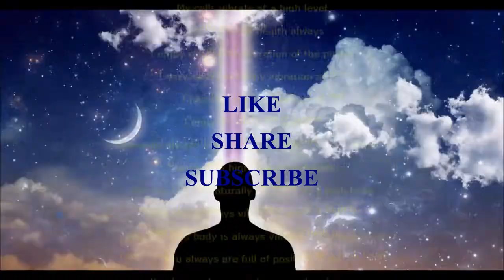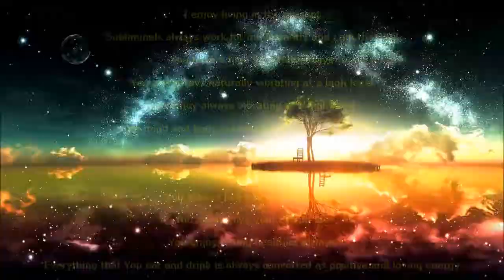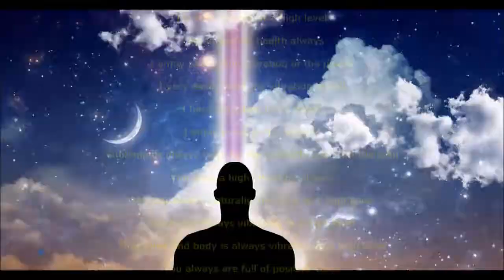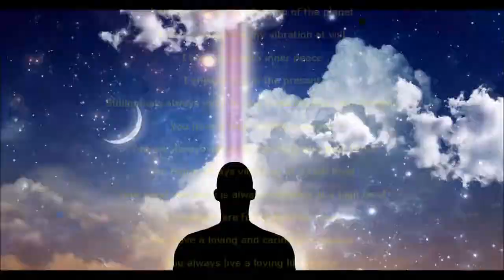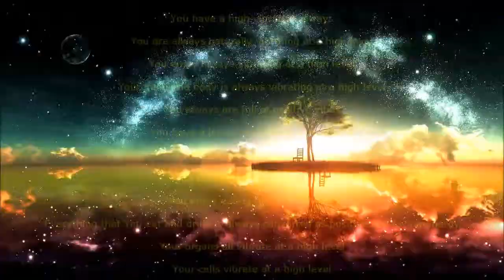High frequency & Vibration Subliminal 2023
I have a high vibration always
I am always naturally vibrating at a high level
I enjoy always vibrating at a high level
My mind and body is always vibrating at a high level
I always am full of positive vibes
I have a loving and caring vibe always
I always live a loving life always
I always life my dream life
I enjoy eating healthier always
My organs all vibrate at a high level
My cells vibrate at a high level
I am in perfect health always
I enjoy raising the vibration of the planet
I very easily raise my vibration at will
I have complete inner peace
I enjoy living in the present
Subliminals always work for me instantly and i am thankful
You have a high vibration always
You are always naturally vibrating at a high level
You enjoy always vibrating at a high level
Your mind and body is always vibrating at a high level
You always are full of positive vibes
You have a loving and caring vibe always
You always live a loving life always
You always live your dream life
You enjoy eating healthier always
Everything that You eat and drink is always converted as positive and loving energy
Your organs all vibrate at a high level
Your cells vibrate at a high level
You are in perfect health always
You enjoy raising the vibration of the planet
You very easily raise Your vibration at will
You have complete inner peace
You enjoy living in the present
Subliminals always work for You instantly and You are thankful

There are different ways to get affirmations to your subconscious;
  *Subliminal
  *Supraliminal
  *Frequencies
  *Silent Subliminals (that's right, you hear nothing, but your subconscious does)

• Subliminals are below the level of conscious awareness, these are messages that are buried under or in a song or music, you’re not supposed hear it, you might if you listened hard enough, but these messages are meant for the subconscious mind, the subconscious listens without predetermined judgments, it simply listens.